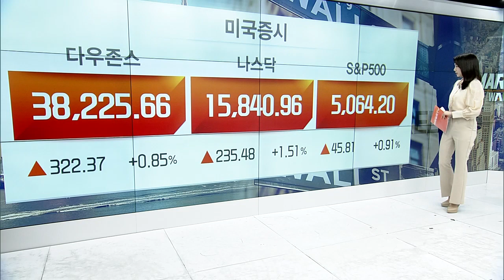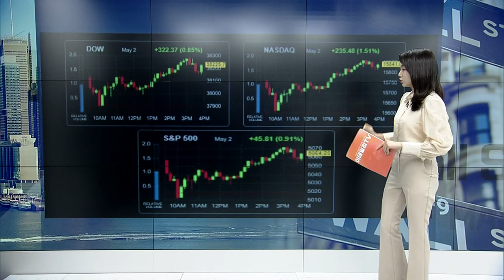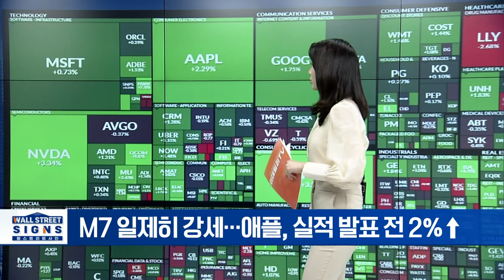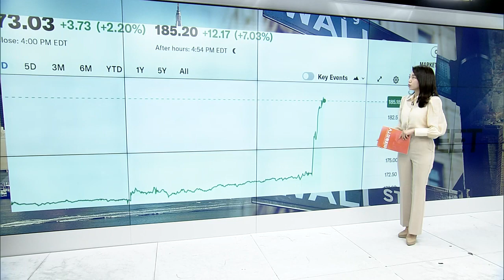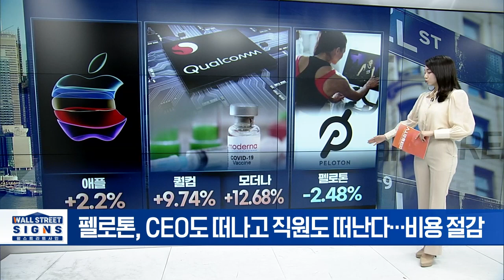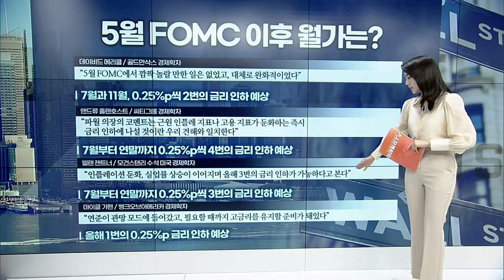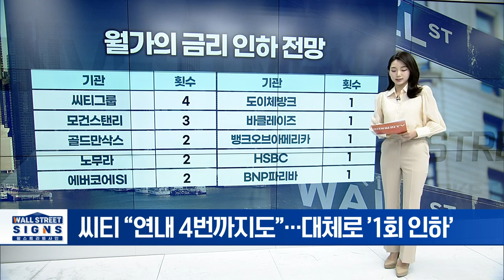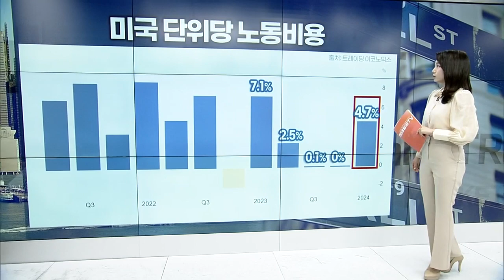‘덜 매파적’이었던 파월... 뉴욕증시 상승 | Market Signal (20240503)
▶ M7 일제히 강세... 애플, 실적 발표 전 2%↑
▶ 메타, BNP파리바 ‘매도’ 의견에도 상승
▶ 살아나는 반도체주 랠리... 퀄컴 9% 급등
▶ 퀄컴, 스마트폰 시장 회복에 실적 ‘기대 이상’
▶ 모더나, 손실 예상보다 적었다... 가이던스 유지
▶ 펠로톤, CEO도 떠나고 직원도 떠난다... 비용 절감